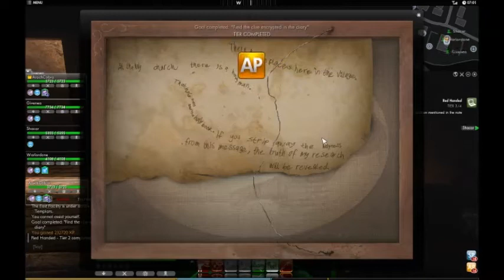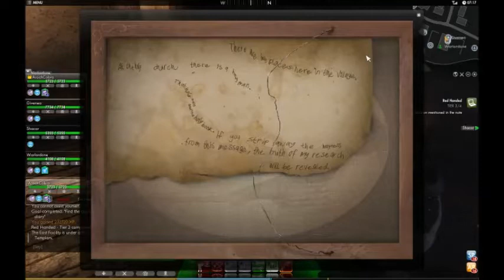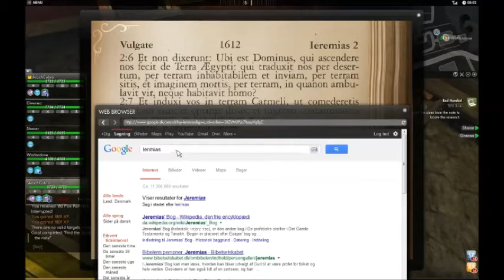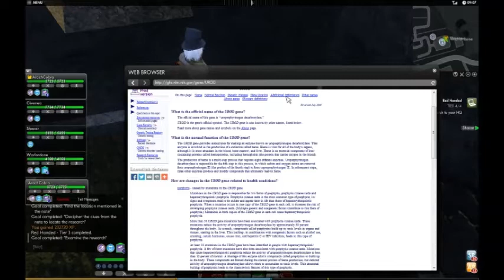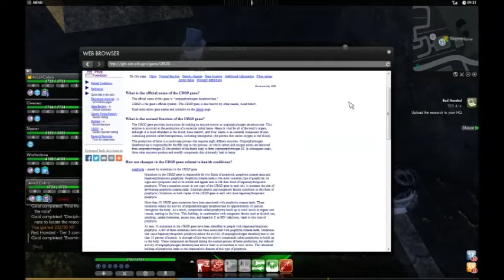Let's Co-op The Secret World Blind Part 431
That's one tough little laptop